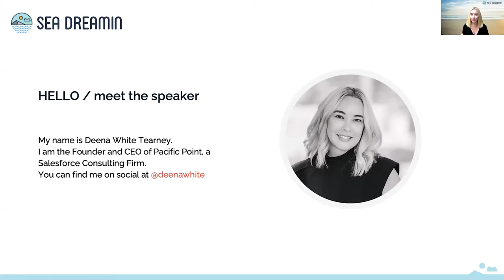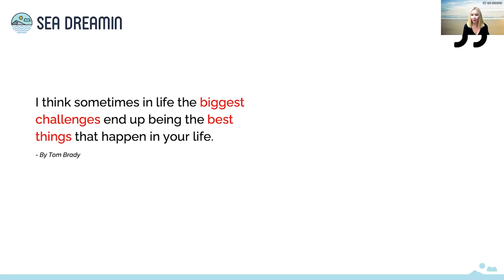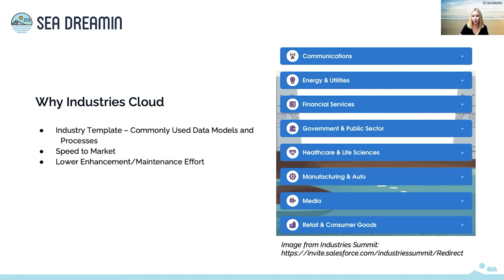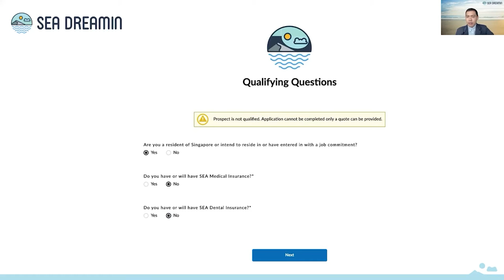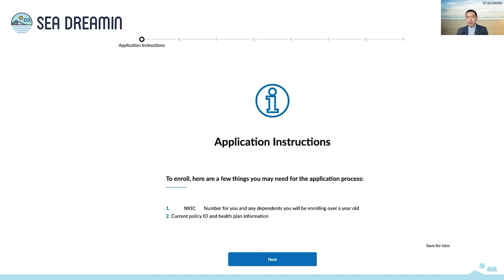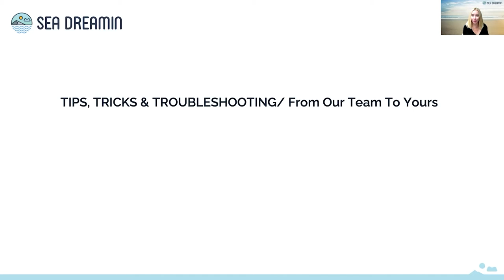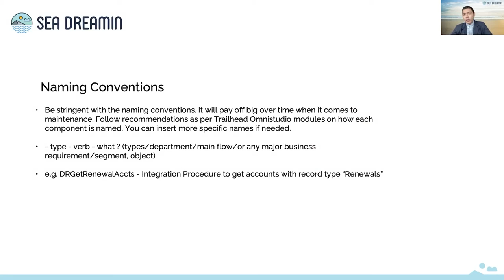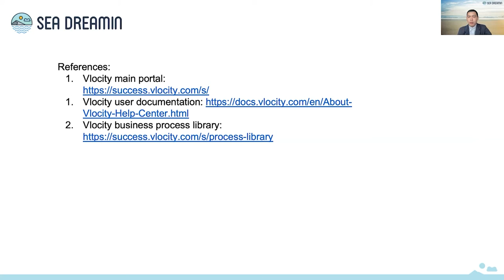Team Pacific Point talks on Salesforce Industries Cloud at SEA Dreamin 2021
Southeast Asia’s SEA Dreamin went virtual this year and we were grateful to bond with the community and share our best practices for Industries Cloud implementations.  Listen in as Deena Tearney and Jefferson Fernandez share what Industries Cloud is (formally known as Vlocity), how it helps businesses and technical implementation tips. Learn how Industries Cloud allows rapid development of customer-facing guided flows.